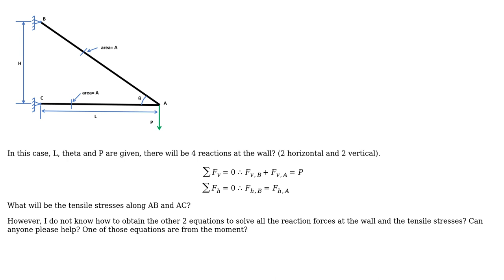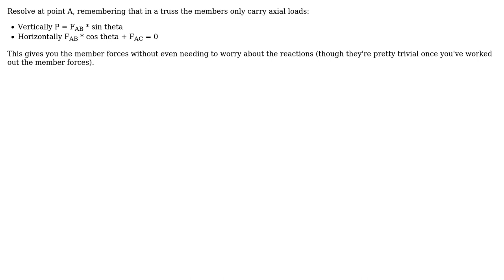Engineering: Truss Analysis Problem (3 Solutions!!)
Engineering: Truss Analysis Problem

With thanks & praise to God, and with thanks to the many people who have made this project possible! | Content (except music & images) licensed under CC BY-SA | Music | Images & others | With thanks to user Yaniv Ben David user Wasabi user Kelvin Ma user kamran user AndyT and the Stack Exchange Network Trademarks are property of their respective owners. You are responsible for your own actions.